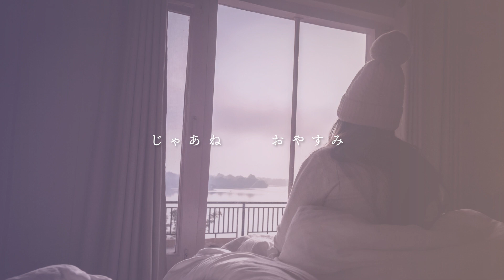aiko『おやすみなさい』cover【Piano&Vocal / 歌詞付きフル】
大好きなaikoさんの9枚目のシングル「おやすみなさい」をピアノ伴奏とボーカルでカバーしました。テレビドラマ『さよなら、小津先生』（フジテレビ）のエンディングテーマで、過去にもショートバージョンで動画を公開していますが再挑戦しました。